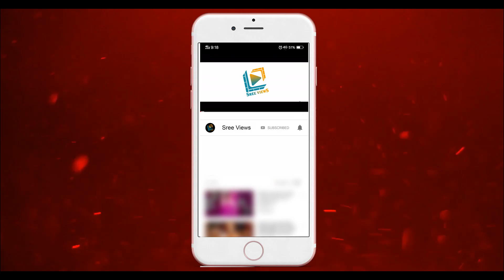Dhee Champions 12th February 2020 "Performance List" | Sudheer, Rashmi, Aadi, Varshini | Sree Views